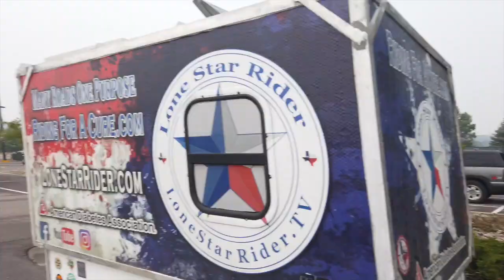Before Sturgis At The Walmart Parking Lot Rapid City South Dakota • 07-30-2021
Never seen this many RV in a Walmart Parking Lot.

Twisted Technology
3819 Rufe Snow Dr #101, North Richland Hills, Texas 76180

Ace Electronics
3210 Antoine Dr Houston Texas 77092

38335 Apollo Pkwy, Unit 4 Willoughby, OH United States 44094

Amazon Shop

My Motorcycle:
2010 Two Tone Ocean Blue & Sandstone Metallic Victory Vision
2008 Harley-Davidson Road Glide
1999 Yamaha Royal Star Venture
1982 Yamaha Virago 750
1974 Yamaha DT250 Enduro
1968 Honda 50 Mini Trail